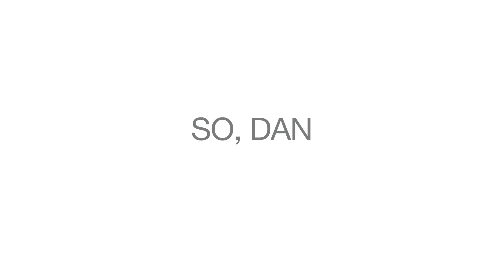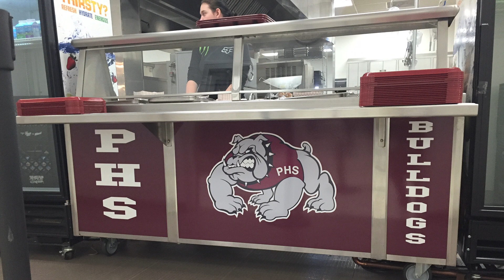LiveWell Colorado | School Food Initiative: Mesa County School District, Grand Junction, CO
Dan Sharp, D-51 Food & Nutrition Services Director, explains the tough but important work of school lunch staff in Mesa County School District to help provide healthy, tasty school meals made from scratch. Learn more about LiveWell Colorado's School Food Initiative